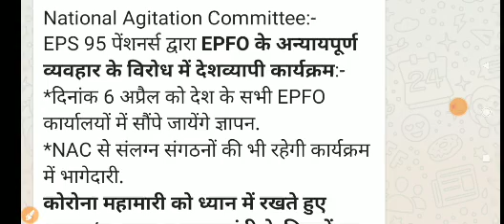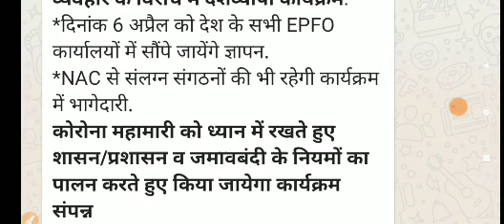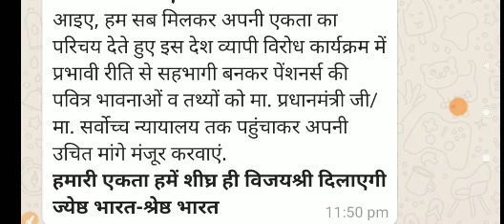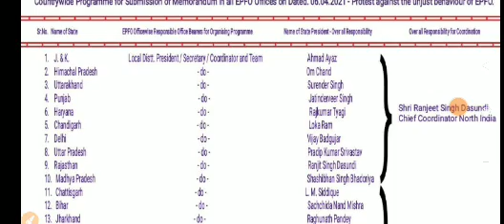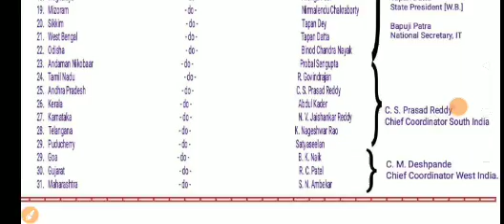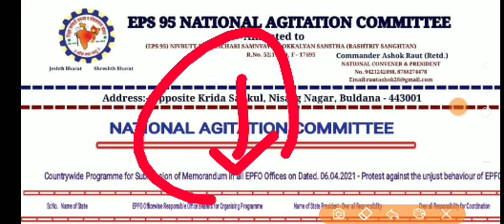EPS 95 Pensioners Getting Ready for 6 April 2021 Now 7500+DA,Medical Next Move EPS-95 Pension Latest